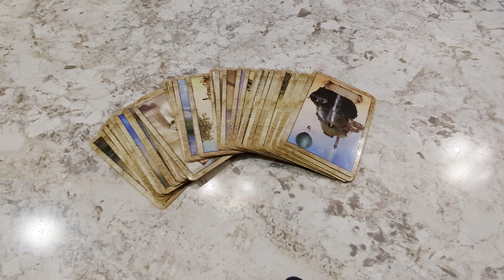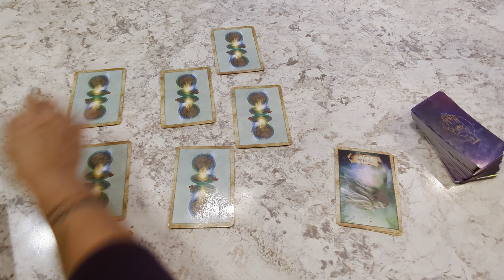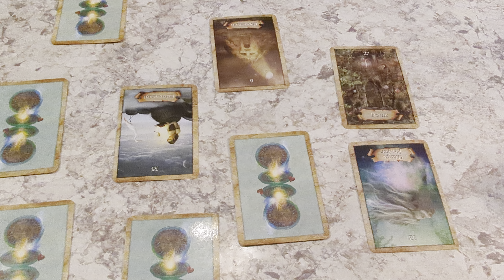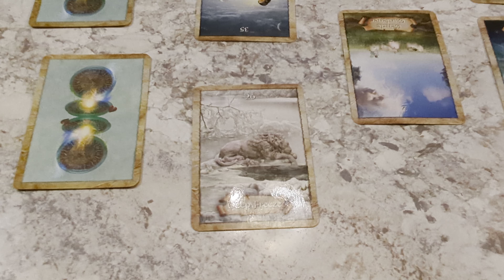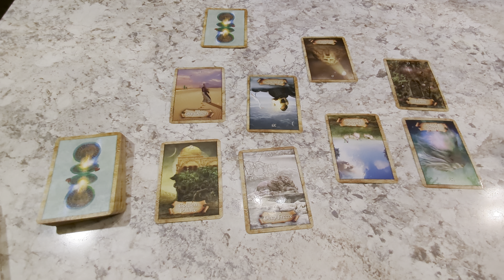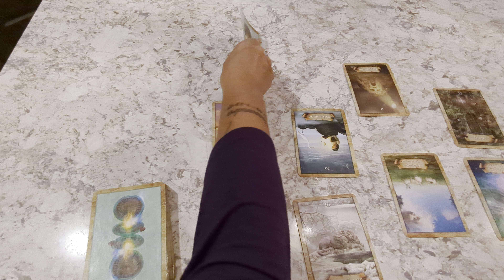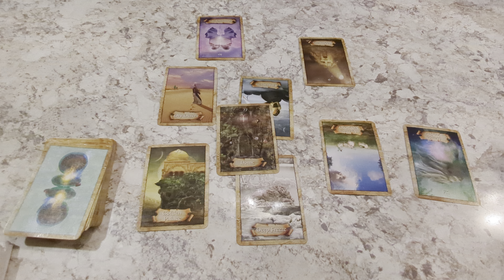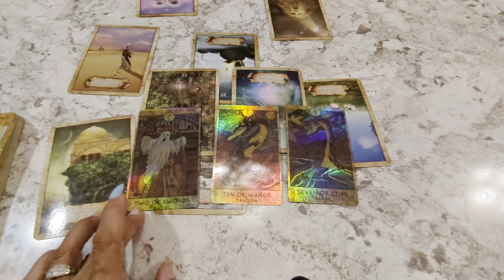CAPRICORN ♑ ZODIAC READING INSIGHTS - DEVIYANI